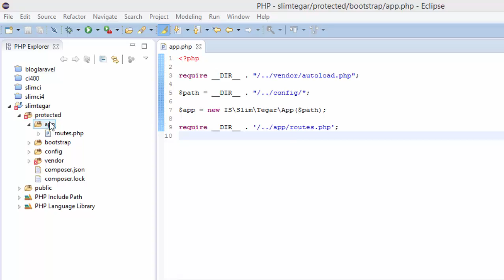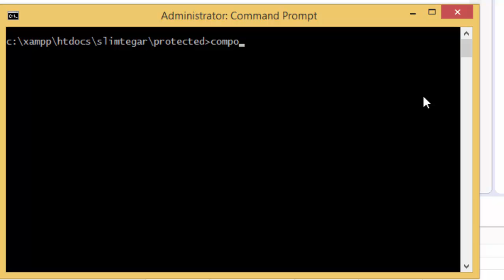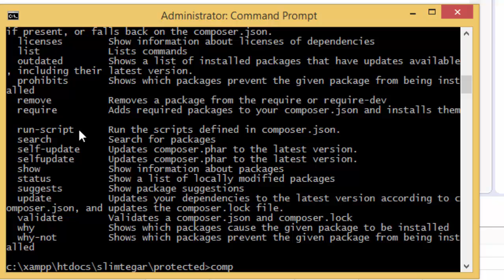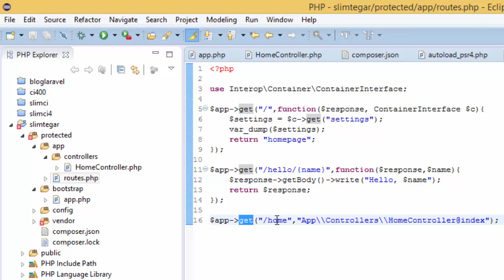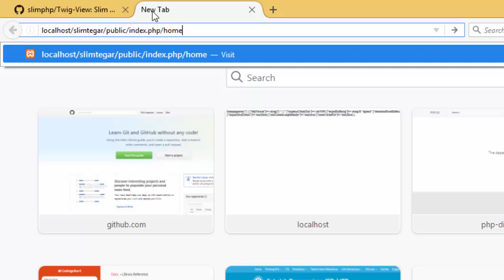Slimframework 3 - Controller Services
Video ini menjelaskan bagaimana menerapkan controller services pada Slim dengan menggunakan Slim Tegar. Kawan-kawan disarankan untuk melihat tutorial dasar menerapkan Slim Tegar pada